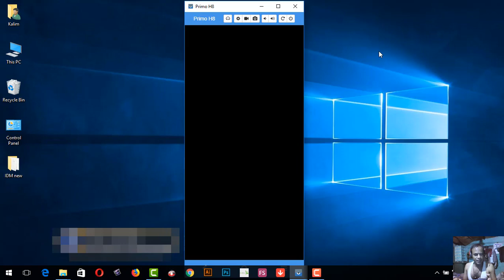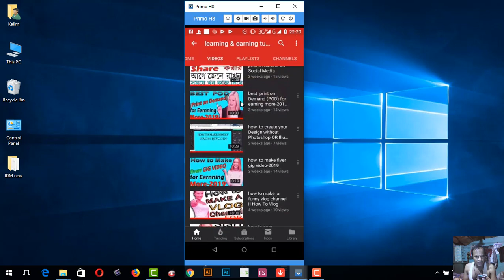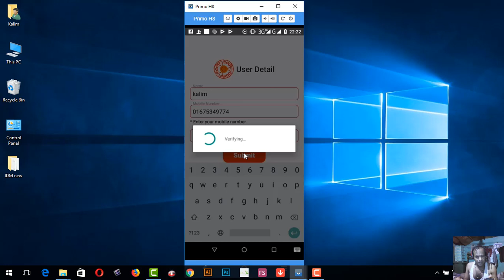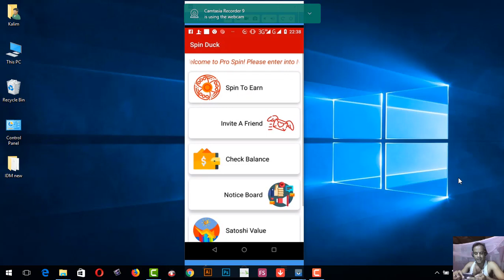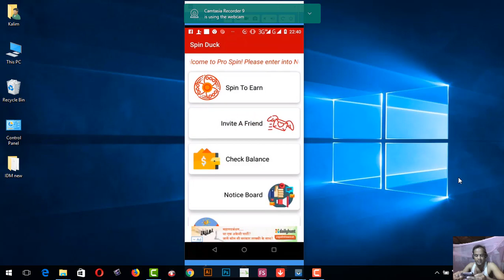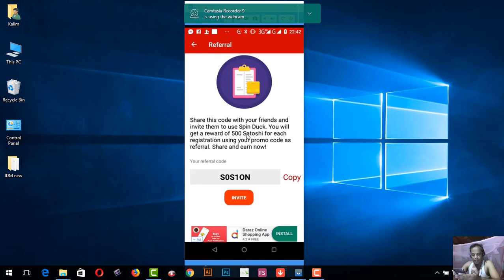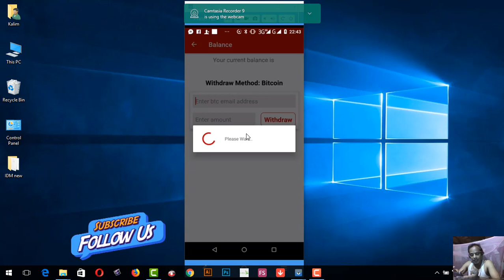Spin & Earn Money App Bkash App Payment | Online Income Bangla 2019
In This Earning Video, I Want To Share How To Spin & Earn Money App Bkash App Payment | Online Income Bangla 2019
Every successful SEO campaign starts with keyword research. whatever you want to rank you need to do it.

For keyword or topic, you can use google and Youtube search suggestion. Head over YouTube.com and type your main focusing keyword. It will show you some popular search suggestion.

At the same way head over Google.com and type your main word and scroll down your mouse it will give you some most popular queries suggestions.

Collect all the word and type or save to text file the head over google keyword planners and put the keyword there. It will show you the search volume. Now come to the point there are two main tips you have to keep in mind.

1. Select long tail keyword
2. Choose the keyword that has at least some search volume

Never select keywords that are highly competitive.

03:50 Create a Great Content. Content is king. If you want to rank your video to make sure your video has some quality. Provide best tips and information, make it interesting.

4:48 Do you believe it youtube can listen. You have to speak your main focusing keyword on the video.

05:28 Add your main keyword in your file name.

Metadata meat title, Description, Tags. You have to careful regarding these three things. This is the main part of video SEO.

Title: Add your main keyword on the very beginning of your video.

Description: Make it long and detail. This is one of the best tips. If you check my video you will see that all of my videos there are 1st page of youtube has a long description. Add hashtags and links to your other youtube videos.

Tags: Use related tags. This is so crucial if you do the wrong things you can lose your channel. Don't use tags that are not related tour topics.

09:00 Youtube video engagement youtube ranking factor. So try to get more engagement.

Increased viewers rotation. This can help you to get top. It is also known as average time durations.

Add a great thumbnail so that people eager to watch your videos.
funny vlog
learning & earning tube
funny vlog
learning & earning tube
1.  Youtube video making Quality tools full bangla 2019
2.   Upwork English spelling test (U.S version) answers 2019
3. হাত খরচের টাকা চাই ? ৫০-১০০ ডলার আয় - (১০০% বিকাশ রকেট
     পেমেন্ট)
5. যেকোন ভিডিও আপলোড এবং ভিউ করে ইনকাম করুন লাখ টাকা II